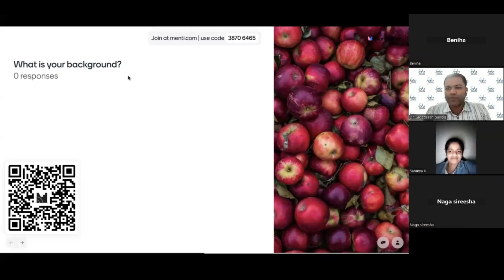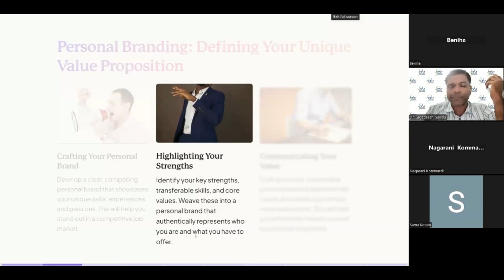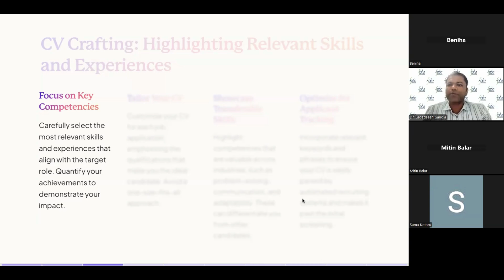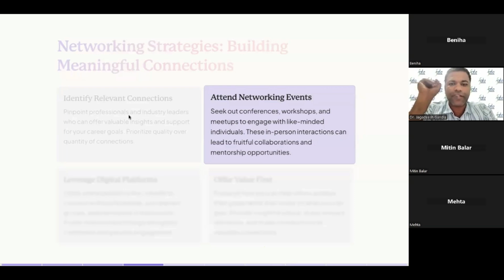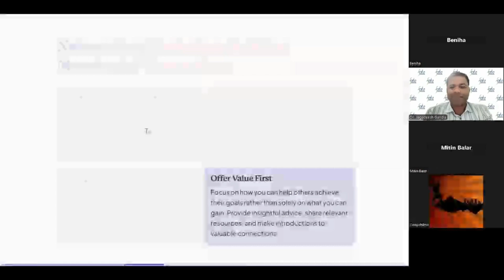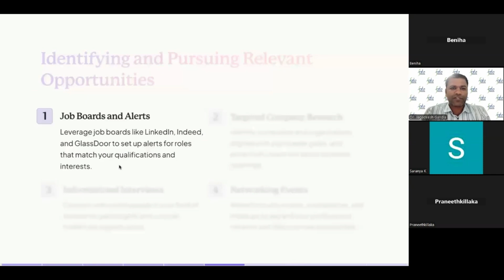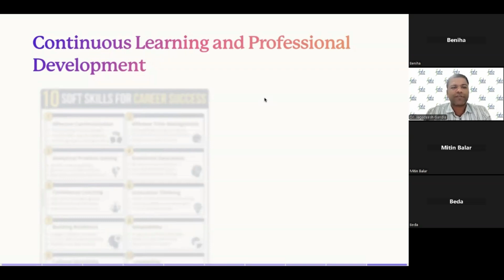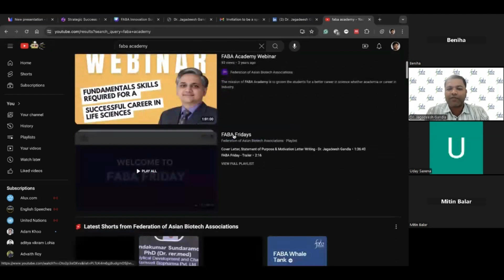Strategic Success: Career Growth | FABA | IEFR Lecture Series | SciKonnect Academy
Indira and Eshwar Foundation for Research and Federation of Asian Biotech Associations (FABA) presents session on "Strategic Success: Navigating Personal Branding, CV Crafting, Networking, and Linkedin for Career Growth" by Dr. Jagadeesh Gandla

Don't miss out on this incredible opportunity to gain insights from a visionary leader in the field.

IEFR, through its mission of fostering diversity and inclusivity in the scientific community, empowers women scientists with the tools and support needed for translational research and entrepreneurship. Their programs aim to equip women scientists with skills to excel in research, leadership, and entrepreneurial endeavors.

Join SciKonnect Academy, powered by Biopatrika, in our commitment to excellence in the biosciences. Our meticulously crafted courses cater to individuals across all career stages, ensuring academic fortification and industry readiness.

Edited by: Virender Singh
🔗 Follow us for more inspiring content and stories that redefine possibilities! 🌟🔬